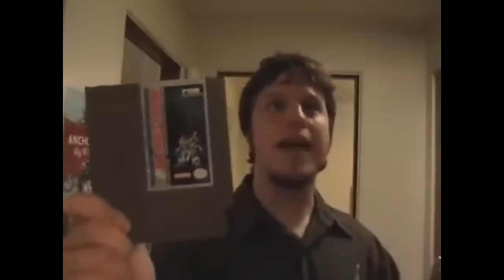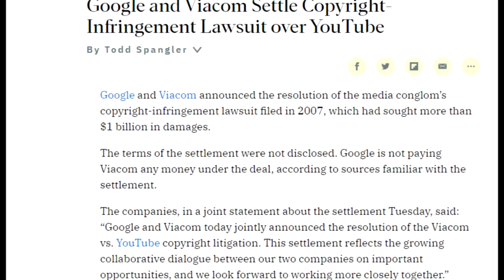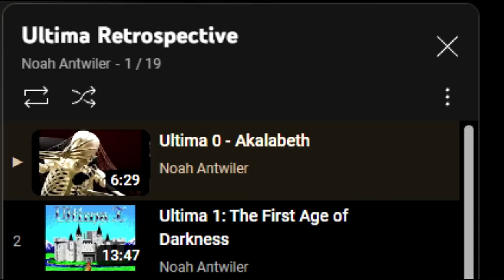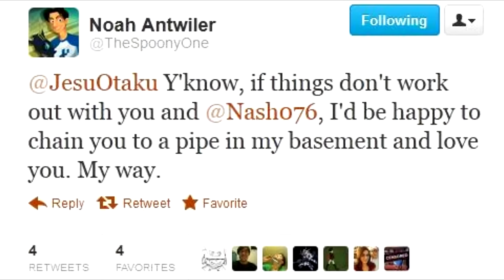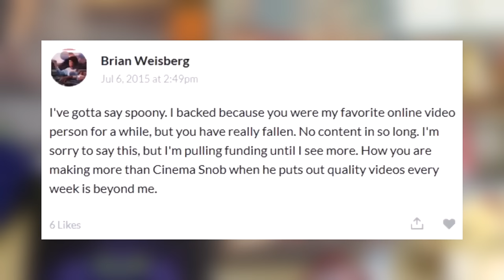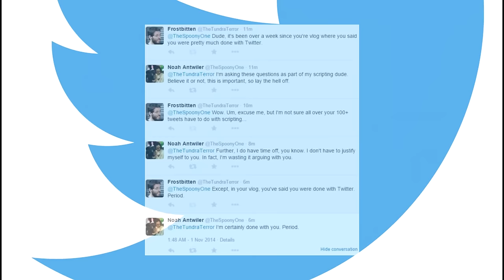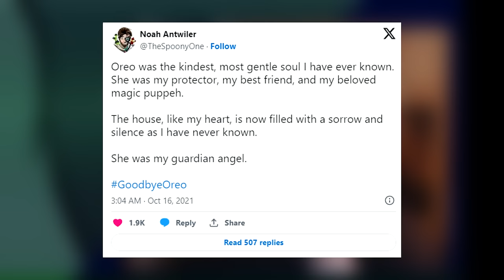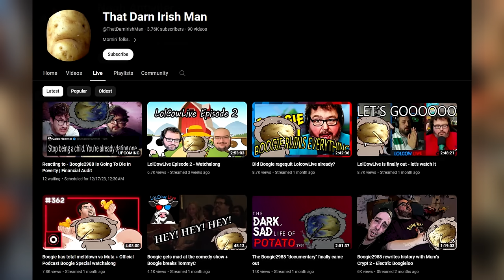The Spoony One (Noah Antwiler) - Comprehensive Documentary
Another sad story of a beloved creator falling off. If you've come across Spoony, it was likely during his association with That Guy With the Glasses. Throughout the years, he created some of the best content of his genre. Noah undeniably possesses a talent for entertaining people, but regrettably, that talent has been squandered for the past eight years.
Music Used in this video:
Content:
00:00 - Intro
2:14 - Rise of the Reviewers
5:07 - The Beginning
11:16 - The Exile From Youtube
19:10 - First Sign of Trouble
26:30 - Beginning of The End
37:50 - Going Your Own Way
49:16 - Race to The Bottom
1:06:55 - Inteview With Paul
1:11:25 - Conclusion